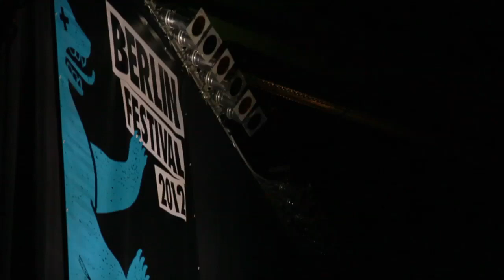Miike Snow - Interview